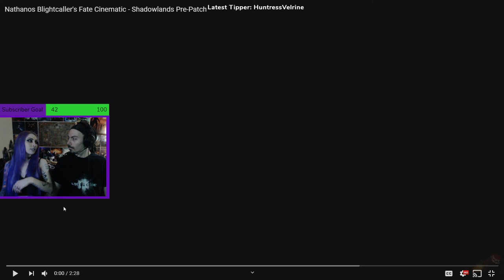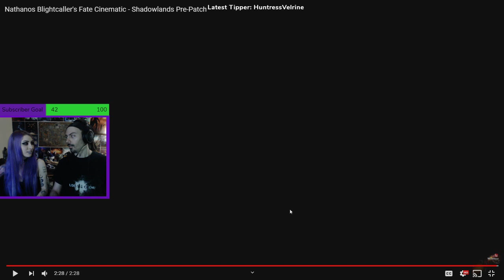Reacting to Nathanos Blightcaller's Fate Cinematic - Shadowlands Pre-Patch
Hope you enjoyed our reaction to Nathanos Blightcaller's Fate Cinematic , it's Derek's first time doing a reaction with me! Come check us out on Twtich as well where we stream World of Warcraft!
Also we used our twitch overlay for this :P woops